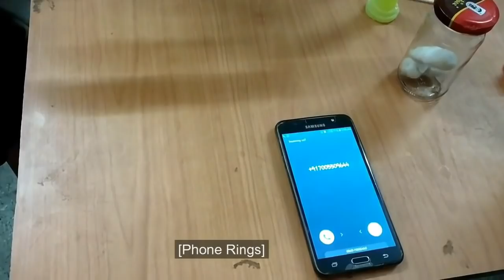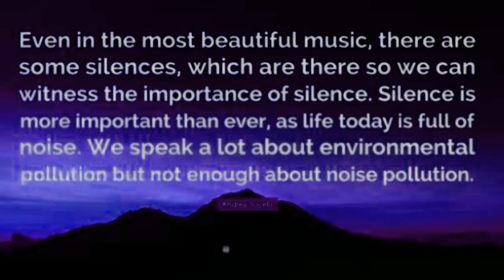ENVIRONMENTAL AWARENESS - WHY SO LOUD?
Cast: Avianandan
          Rupesh
          Dibakar
          Kheto
          Rahul

Director: Dr. A. S. Mailappa
Associate directors:
Dr.Anil Kumar & Dr. Shivani Dobhal.

Hope you like our attempt to showcase the bad effects of noise pollution.